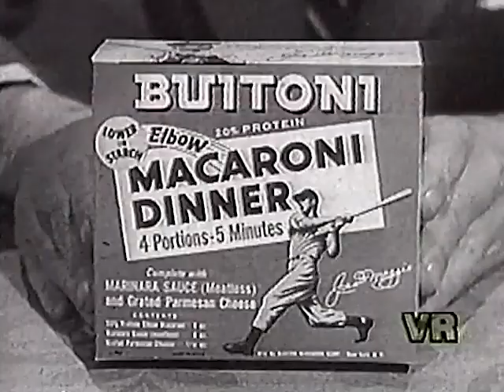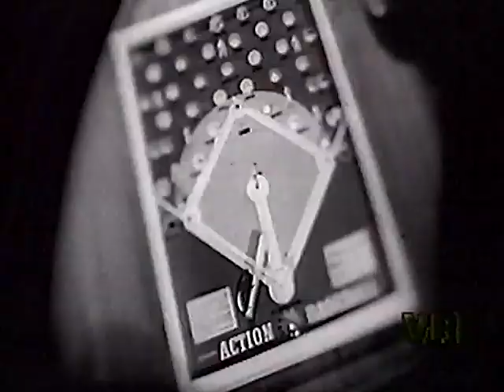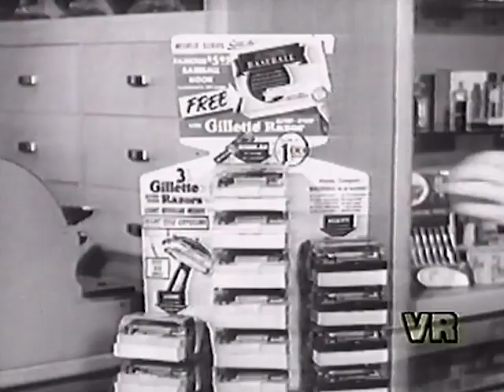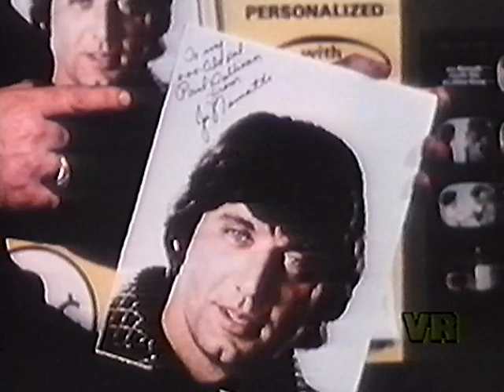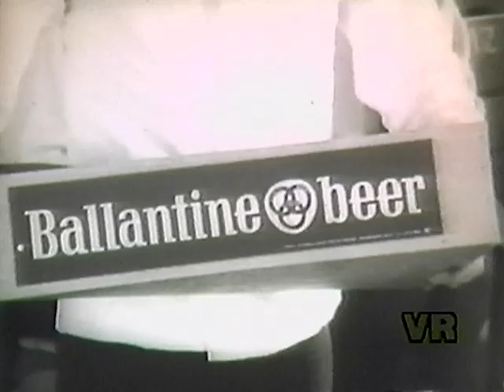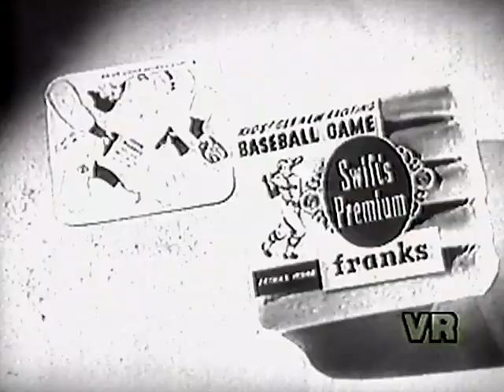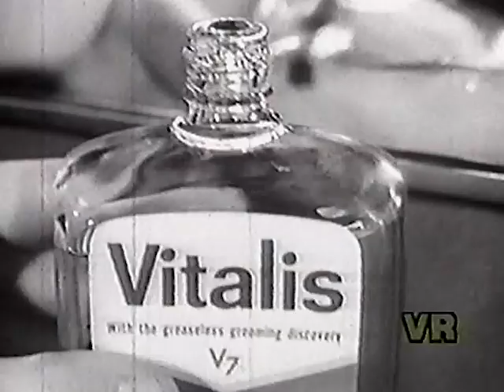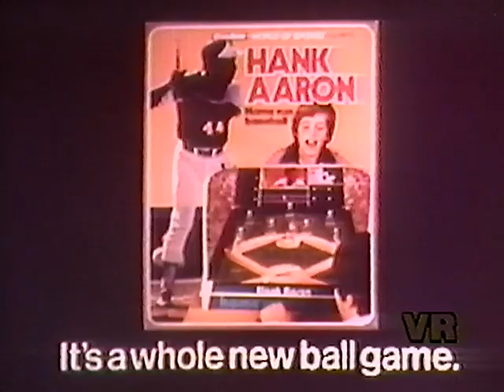1950s & 1960s Commercials Vol 6: Sports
A VHS tape that was donated to me. Watch some classic Sport commercials from the 1950s and 1960s. This was part of a set in the early 1990s in which old commercials were recorded called "Classic Commercials" series by Video Resources, NY, Inc.

The VHS tape was captured using a Panasonic AG-1980p Player. A Elgato Game Capture HD Device with a passthrough of the Panasonic DVD Recorder DMR-ES15S has used to transfer the information into a computer.